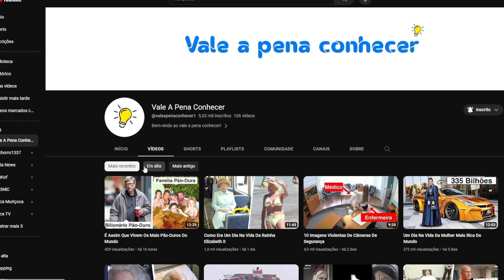8 Atletas Que Trapacearam Diante Das Câmeras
Normalmente, espera-se dos atletas um certo espírito esportivo - mesmo em situações competitivas difíceis, eles devem se comportar de maneira justa, sincera e tolerante. Mas como acontece na vida, sempre existem alguns que não seguem as regras - e, portanto, também existem atletas que trapaceiam. O curioso sobre os casos a seguir é a audácia com que os atletas buscaram uma vantagem. Vai ser curioso e muito interessante, então fiquem ligados, aqui no Vale a Pena Conhecer.